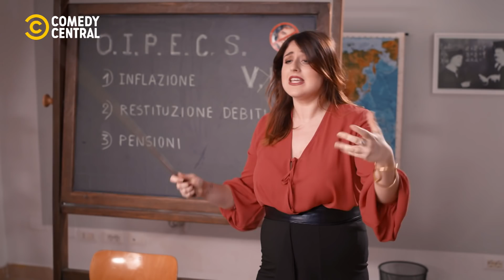Michela Giraud: L'uscita dall'Europa spiegata agli anziani - CCN Comedy Central News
Michela Giraud è l'insegnante giusta per spiegare con garbo e semplicità il mondo che cambia agli anziani. In questa lezione: l'uscita dall'Europa spiegata agli anziani.

CCN Comedy Central News: Quinta Stagione, episodio 1.

Rivivi tutte le puntata di CCN su Comedy Central, canale 128 di Sky e in streaming su Now Tv.